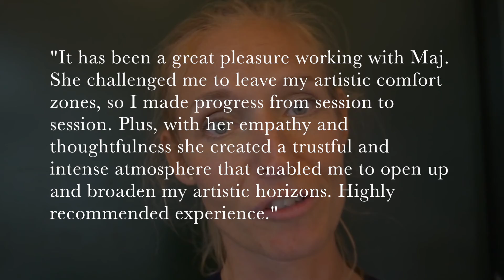Individual art course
Reflelections on an individual art course of 3 days.